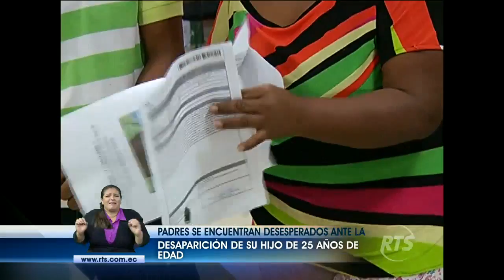Padres desesperados por desaparición de su hijo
Desesperados es como se encuentran los familiares de un joven de 25 años que lleva más de una semana desaparecido. La familia señala que desapareció cuando se dirigía de Salitre a Guayaquil.